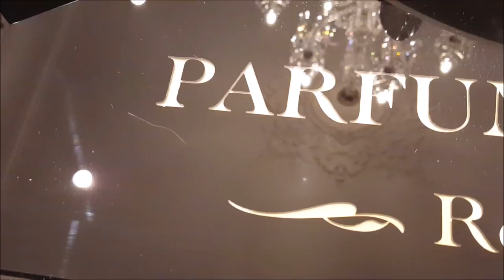Sedley: The Ultimate Review! Olivier Cresp Interview!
Here is an interview with perfumer Olivier Cresp regarding the newest fragrance Sedley by Parfums de Marly.

Whether you're searching for the best mens cologne of all time or the best womens perfume of all time, this channel will help you find the perfect fragrance for you.